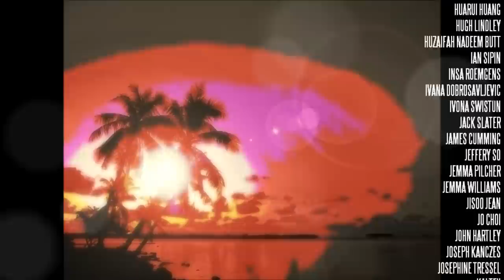Pembridge & Parsons Beach Party 2012 Stop motion-photo montage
Pembridge & Parsons End of Year Beach Party 2012 - Stop motion - photo montage

Really hope you guys had a great time in Hall! I made this video as a thank you for being such a pleasant bunch of freshers ;) .. ha .. please come back n visit us in autumn 2012!

FYI the band which was playing was called "Hold Tight" they're really great - put the word out etc..

Thank you for everyone who helped to set up the Beach Party and everyone who stopped after to clean up! Sorry if I've missed any names out from the list.

I hope this gives you guys something to look back on in 3/4 years time =)